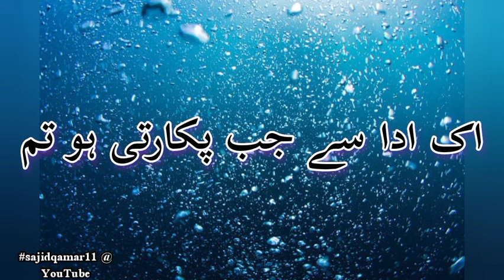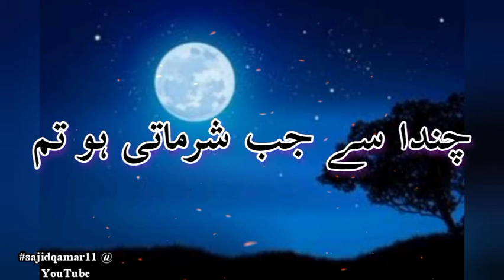Romantic poetry|کلیوں جیسی نازک ہو تم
اللهم صل على محمد وعلى آله وبارك وسلم۔

اسلام علیکم

آپ کو میری شاعری کیسی لگی ۔ضرور بتایۓ گا۔
دعاگو
ساجد قمر

کلیوں جیسی نازک ہو تم
پھولوں جیسی مہکتی ہو تم
اداؤں میں شوخی لئے
پھر بھی سادہ دکھتی ہو تم